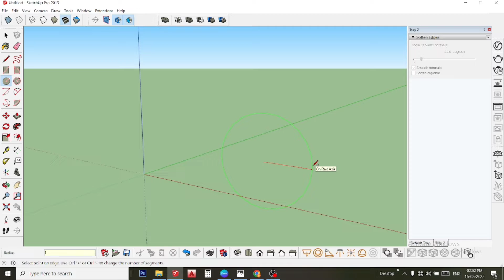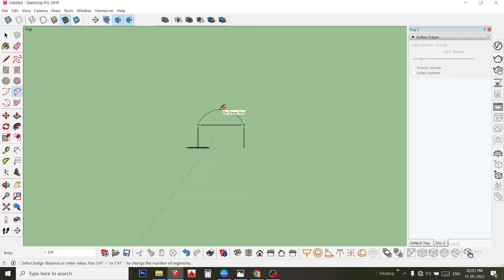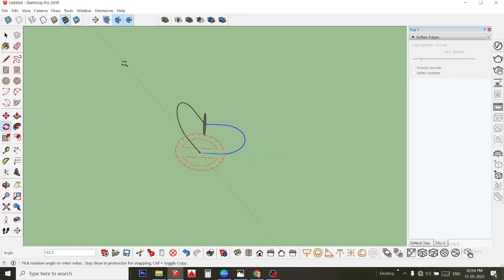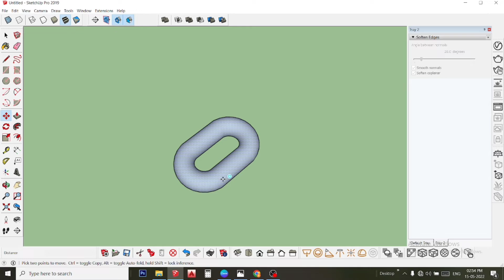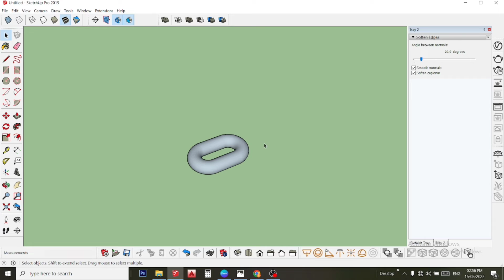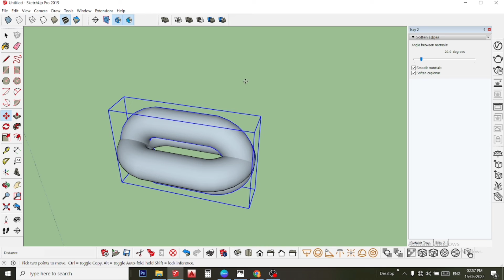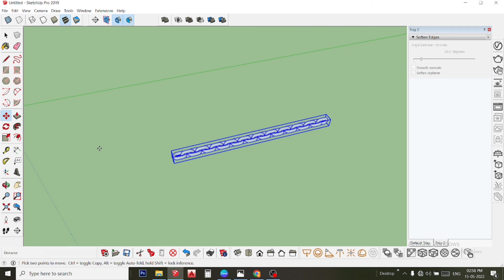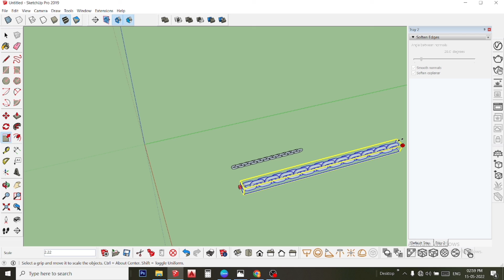HOW TO DO MODELING OF CHAIN WITH DEFAULT TOOL😍SIMPLE AND VERY EASYWAY😍BY USING SKETCHUP😍IN 2022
DREAM CREATOR skp

WELCOME

* 3D MODELS USED FROM= 3D Warehouse

Credit
Channel : NCS

THANKS FOR WACHING